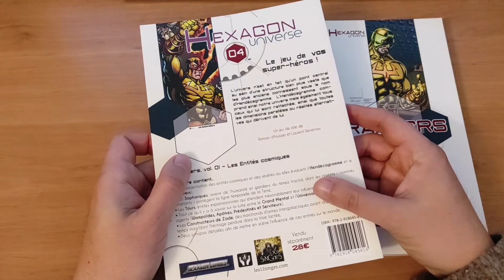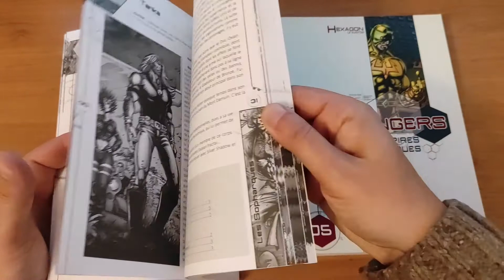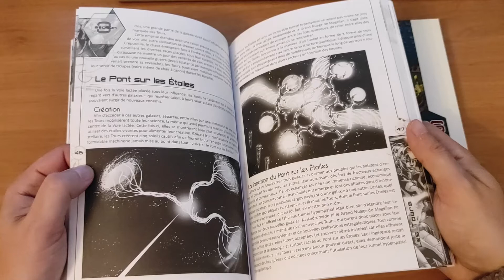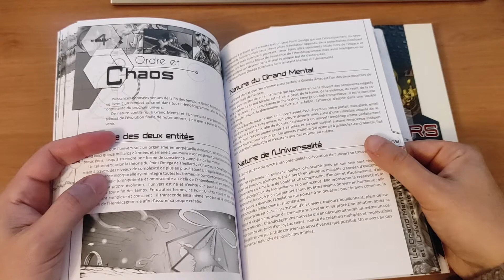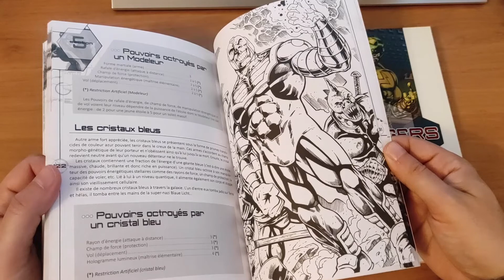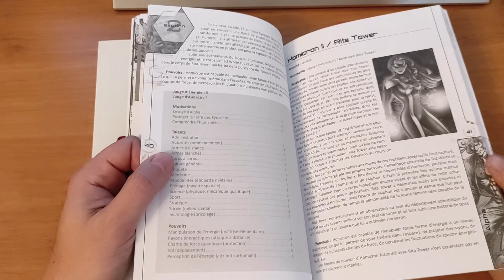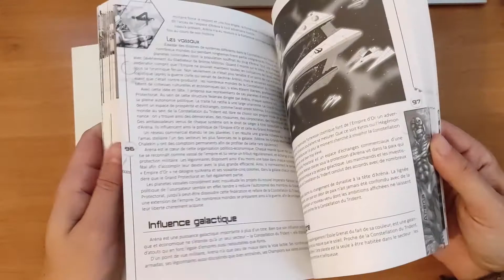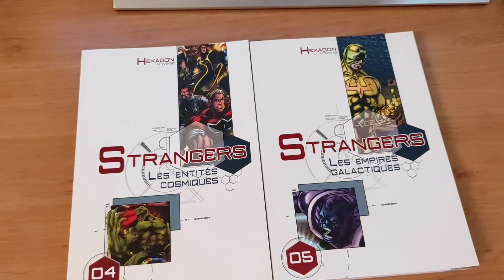Hexagon Universe, le jeu de rôle - Découverte Les Strangers - Tome 4 et 5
Découverte pour Hexagon Universe, le jeu de rôle, les deux bouquins sur "Les Strangers" parlant des entités cosmiques (tome 4) et des empires galactiques (tome 5). Ces deux tomes enrichissent le "background" du jeu  donnant une dimension cosmique bien présente dans les comics Strangers et Hexagon Universe. Si vous devez donner à vos scénarios une envolée spatiale ou axé multivers n'hésitez pas une seconde ! Edité par les XII Singes.